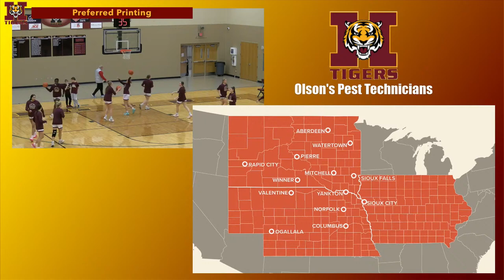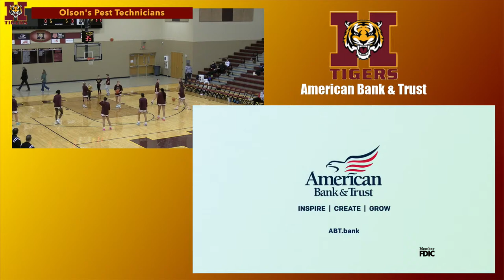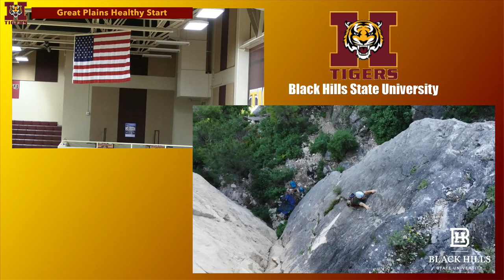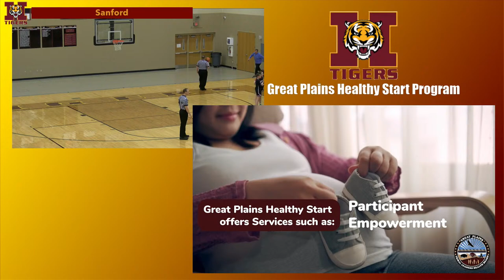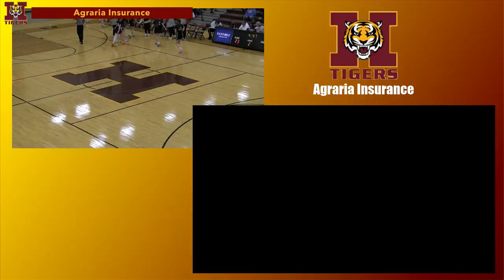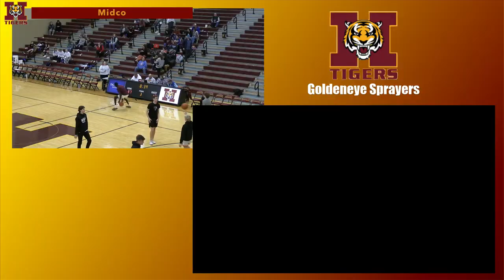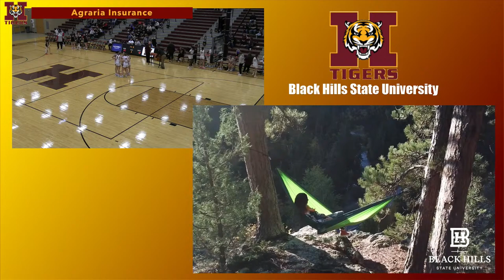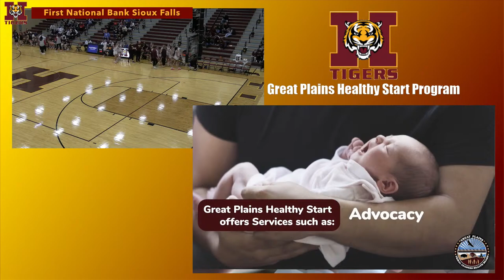Douglas Patriots vs. Harrisburg Tigers (GBB)